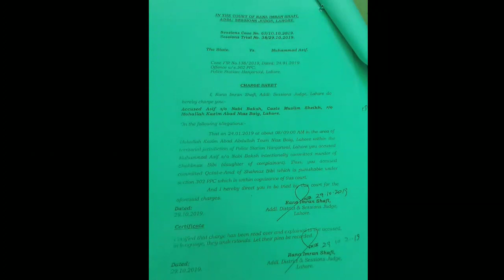Charge & its documents| Crpc lecture for LLB Judiciary CSS ADPP PMS exam| Mubashir Iqbal Chohan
Host: Mobushar Iqbal Chohan
Advocate High Court
CEO F&I Law Company
Legal Lecturer
Hosting Web Channel
Ph: 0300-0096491 (for General Publicl Advice)
Ph: 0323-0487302 (for Law Students Advice)